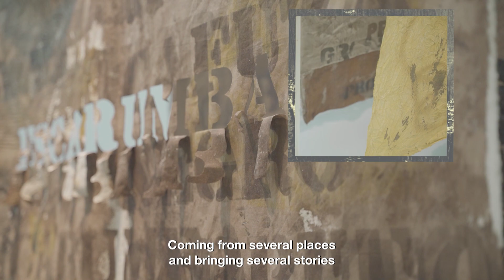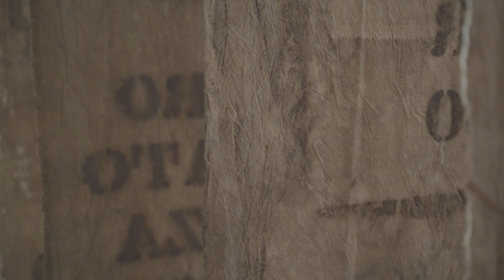Prémio Novos Artistas / New Artists Award 2022: René Tavares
O trabalho de René Tavares move-se confortavelmente entre ficção, oralidade e memória para comentar, com ironia e humor, os processos de construção daquilo que entendemos por História, cultura e património e validamos enquanto tal, especulando sobre narrativas alternativas ao
que foi o passado e ao que poderá vir a ser o futuro. Composto por duas pinturas-esculturas ("Carruagem lusa" e "Piá mú / Olha para mim") e uma pintura-projeção ("Wash station"), o projeto "Estado Novo do Atlântico" (2022) assume-se como uma constelação visual de forças e energias em colisão. Assumindo a continuidade dos corpos de trabalho "Atlantic Nation" e "In Memory We Trust", confronta-nos com gestos, palavras, histórias (pós-) coloniais e linguagens situadas entre o passado, o presente e o futuro, entre África e Portugal. Nesta transculturalidade e trans-historicidade de encontros, Estado Novo do Atlântico expõe a escala planetária dos conflitos que determinam muito do que forma as identidades humanas.

The work of René Tavares moves comfortably between fiction, orality, and memory to comment with humour and irony on the processes of construction of what we understand as History, culture, and heritage, and which we validate as such. At the same time, it speculates on alternative narratives to what the past was and to what the future might be. Comprising two painting-sculptures ("Carruagem lusa" [Portuguese carriage] and "Pía mú / Olha p’ra mim / Look at me"), and one painting-projection ("Wash station"), the project entitled "Estado Novo do Atlântico" [new state of the Atlantic] is positioned as a visual constellation of forces and energies in collision. This project provides continuity with the bodies of work Atlantic Nation and In Memory We Trust, and confronts
us with gestures, words, (post-)colonial (hi)stories, and languages that are situated between the past, the present, and the future, between Africa and Portugal. With this transculturality and transhistoricity of encounters, Estado Novo do Atlântico exposes the planetary scale of conflicts that
determine much of what shapes human identities.

— Luísa Santos